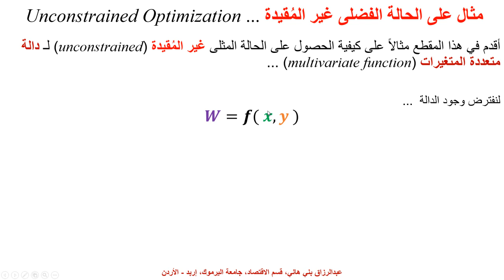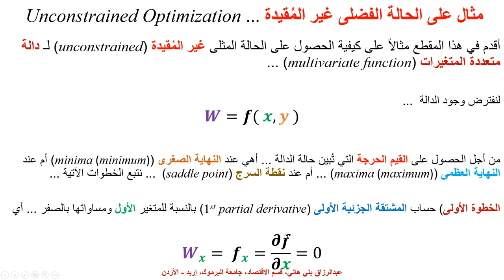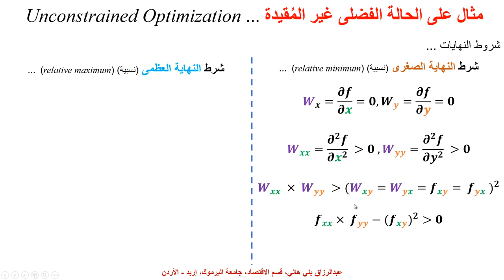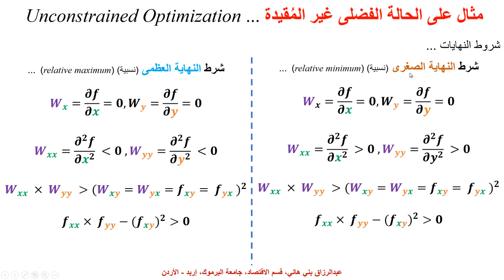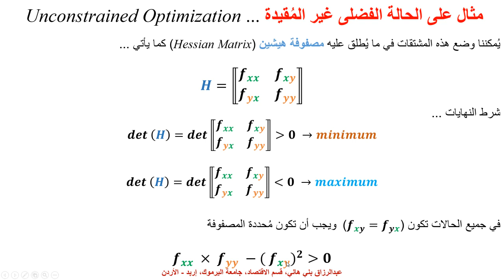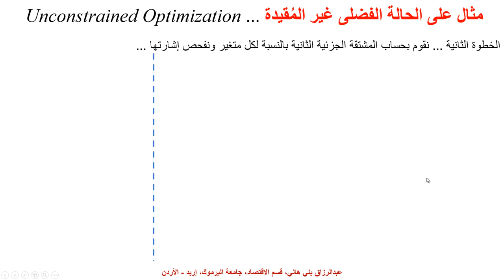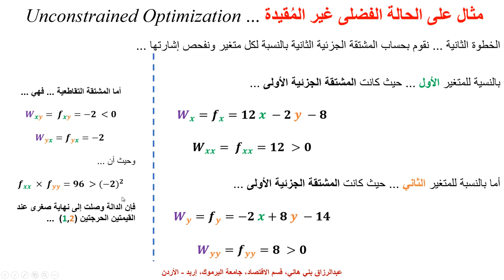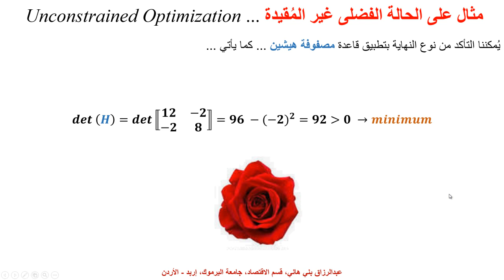مثال على الحالة المثلى غير المُقيدة ... Unconstrained Optimization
يشرح هذا المقطع طريقة الحصول على الحالة الفضلى (المثلى) غير المقيدة، مع مثال ومعادلة ...  Example on the Unconstrained Optimization, and Hessian Matrix